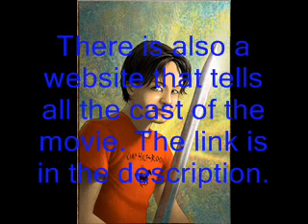Percy Jackson movie info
Hey everyone! I just watched the Percy Jackson movie teaser, so i decided to research a bit more on it. Heres the link for the whole cast of the movie:
If theres anyone else that has some more info, feel free to write it down in the comments.
-Thanks!